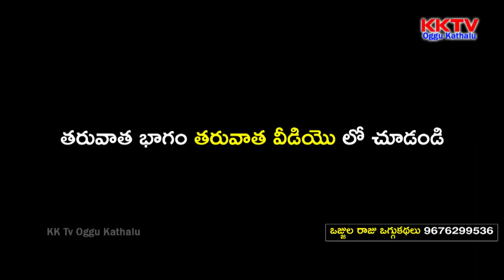మహాలక్ష్మి ఒగ్గుకథ పార్ట్ 13 | ఒజ్జుల రాజు - 9676299536 | KK Tv Oggu Kathalu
Watch మహాలక్ష్మి ఒగ్గుకథ పార్ట్ 13 | ఒజ్జుల రాజు - 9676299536 | KK Tv Oggu Kathalu,